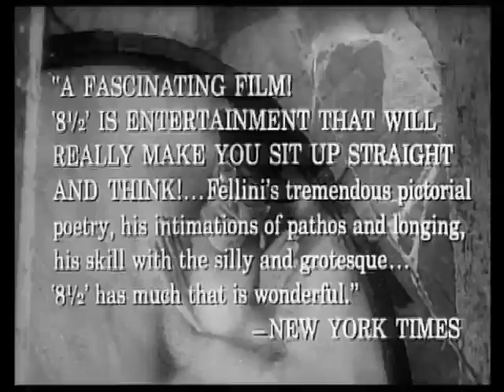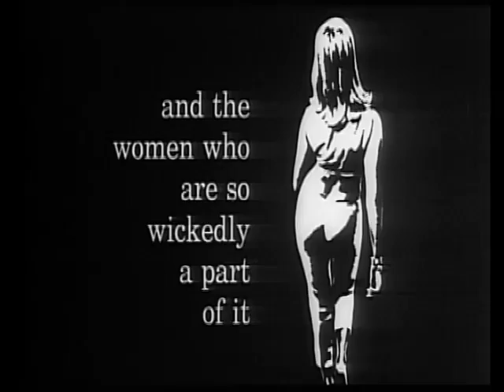8½ (HD Trailer)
A harried movie director retreats into his memories and fantasies.